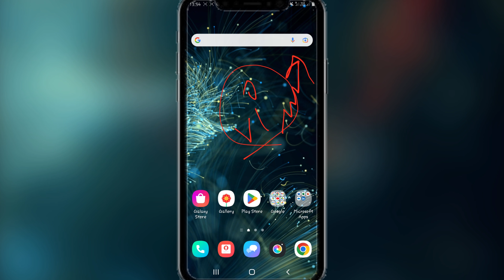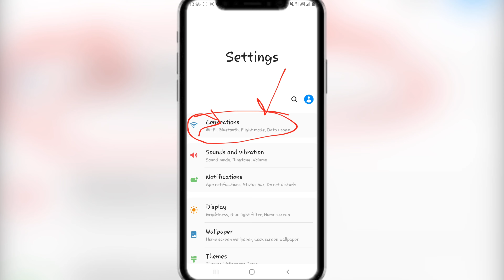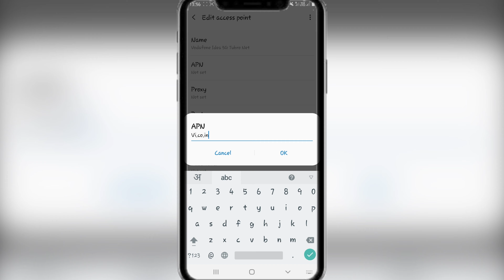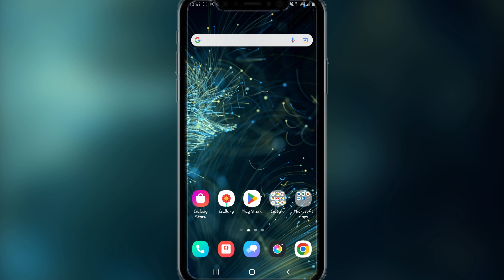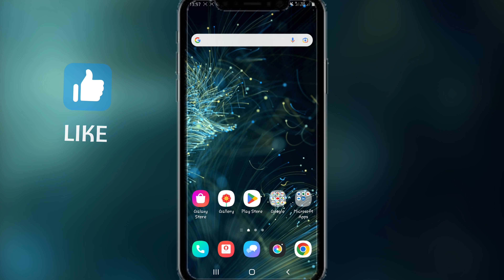Vi Internet Speed Ko Kaise Badhaye || How To Increase Vi Internet Speed